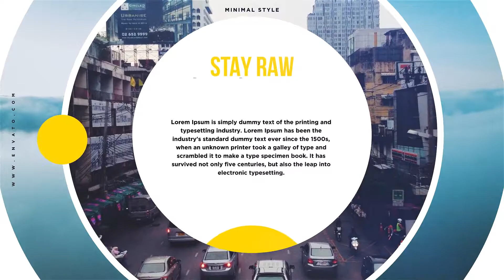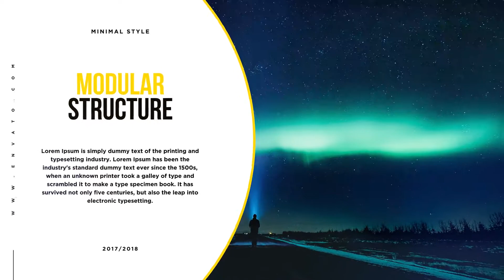Typography Slides - After Effects Template